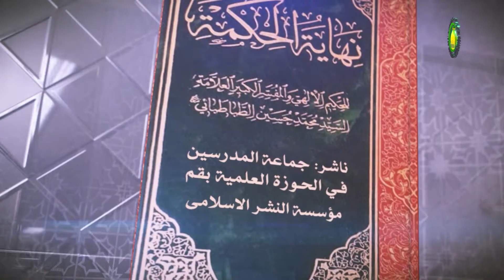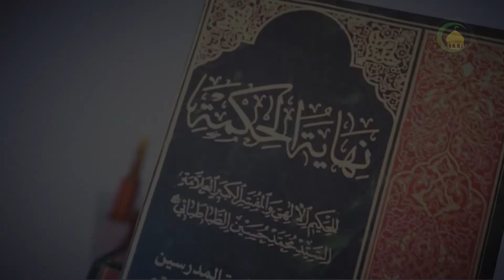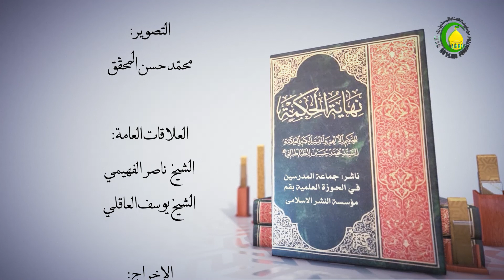70 نهاية الحكمة،المرحلة الخامسة،الفصل الأول في أن الماهية..،ص72 - الأستاذ: سماحة الشیخ فضیل الجزائری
70   نهاية الحكمة، المرحلة الخامسة في الماهية و أحكامها، الفصل الأول في أن الماهية...، ص72 - الأستاذ: سماحة الشیخ فضیل الجزائری